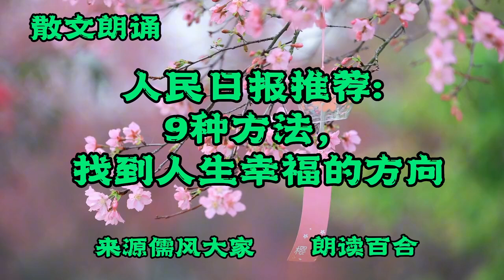幸福在哪里？9种方法，帮你找到人生幸福的方向，不妨一试